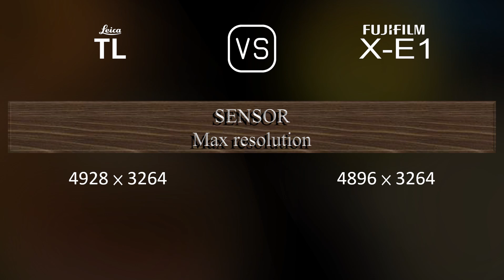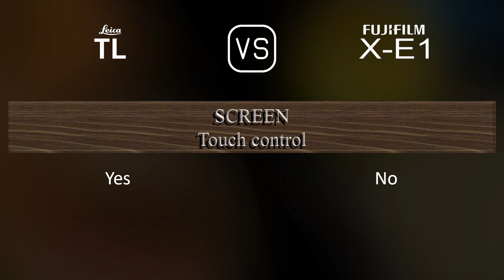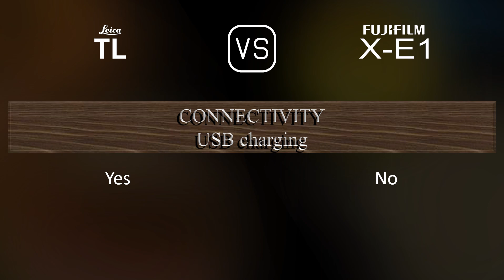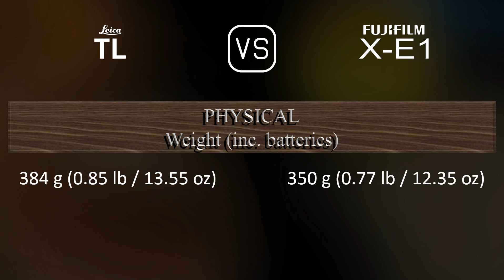Leica TL vs. Fujifilm X-E1: A Comparison of Specifications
This video overviews the Leica TL and the Fujifilm X-E1 in a parallel comparison of specifications.

00:25 LAUNCH
00:33 BODY
00:40 SENSOR
01:01 IMAGE
01:16 OPTICS & FOCUS
01:41 SCREEN
01:58 VIEWFINDER
02:13 PHOTOGRAPHY FEATURES
03:06 VIDEOGRAPHY FEATURES
03:20 STORAGE
03:24 CONNECTIVITY
03:49 PHYSICAL
04:07 MISC